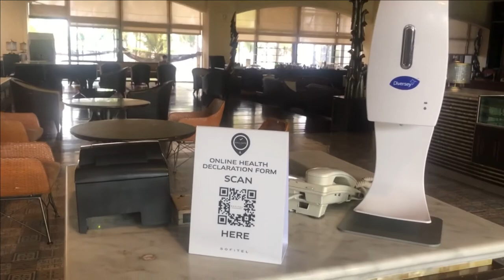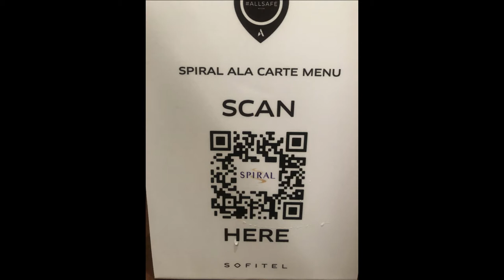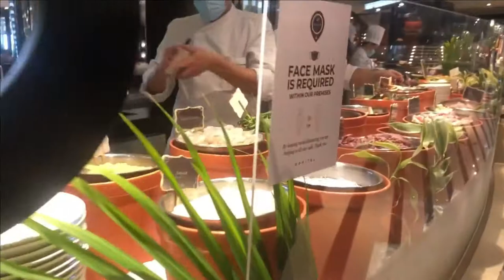How is SOFITEL this 2021 | Lunch Buffet at SPIRAL | EAT all you CAN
How is SOFITEL coping this pandemic?
How about THE buffet at SPIRAL?

This is another episode of our 4A's 4 Sale.

Please check our IG too: 4AsAdventure
Lyka: applecabel